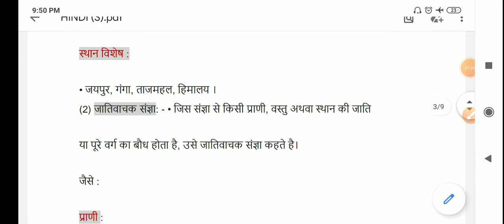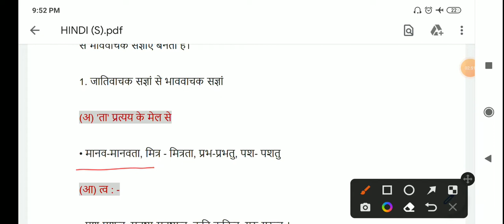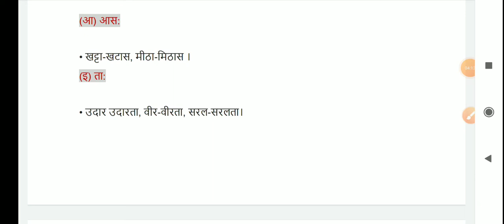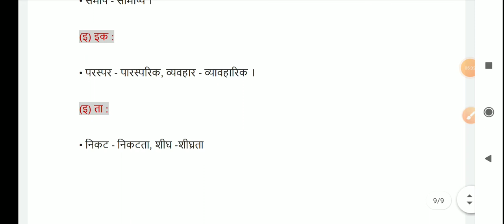Ldc| Hindi| संज्ञा